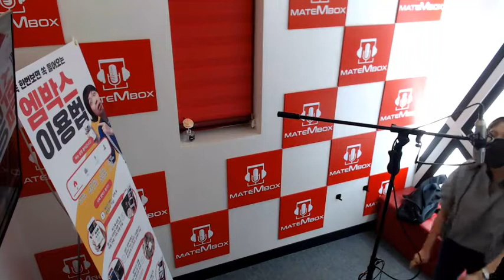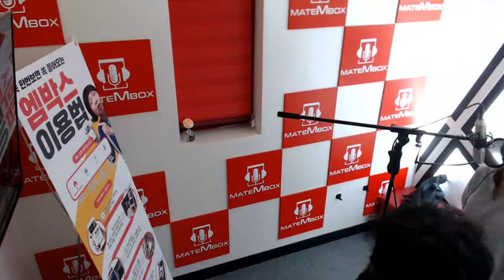아이유 잔소리 [메이트엠박스-녹음실라이브]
아이유-잔소리 (발라드)
위치- 메이트엠박스 [충남] 천안백석대점